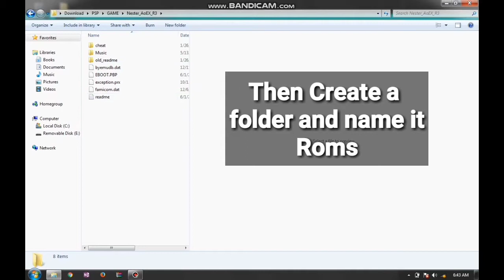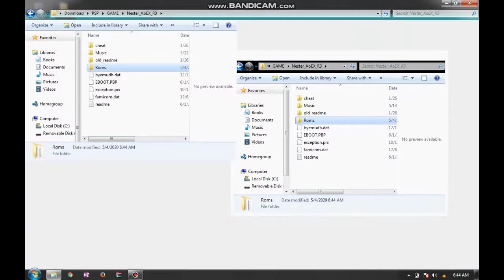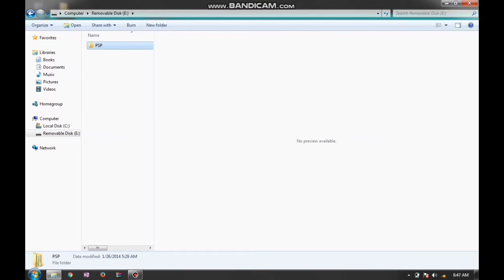How to Install NES games for Psp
Installing Nes Games on A hack Psp

Retro Hacks assumes no liability for property damage or injury incured as a result of any information contained in this video. All videos provided by this youtube channel is for informational, Education, and Entertainment purposes only.